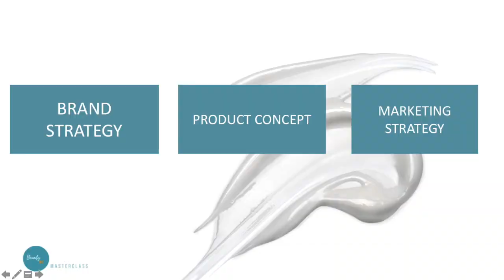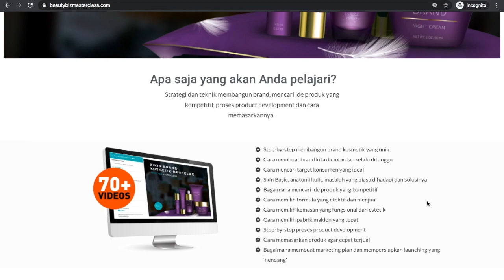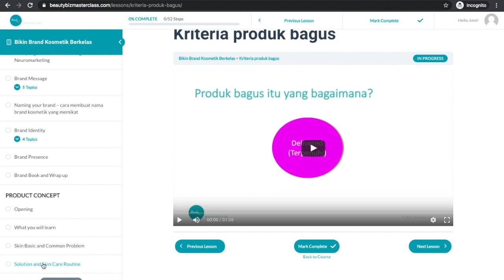BeautyBiz Masterclass: Bikin Brand Kosmetik Berkelas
Pingin bikin brand kosmetik sendiri bagaimana sih caranya? Brand Kosmetik yang berkelas dan menjual. Belajar di ecourse yang membahas strategi brand dan bisnis kosmetik, tentunya.
Di BeautyBiz Masterclass. 3 in 1 ecourse, mencakup Brand Strategy, Product Concept dan Marketing Strategy. Ecourse paling komprehensif yang didesain khusus untuk Beauty Entrepreneurs. Anda akan dapat langsung implementasikan dan mewujudkan brand impian Anda dengan percaya diri tahun ini.

Tentang BeautyBiz:
BeautyBiz adalah brand development consultant yang memiliki misi meng-empower local brand untuk stand out di tengah kompetisi dengan 360 derajat Strategic Branding dan Product Innovation. BeautyBiz membantu brand yang mulai nol maupun yang sedang berkembang dengan guidance, solusi, resources sehingga beauty entrepreneurs dapat membangun brandnya dengan lebih baik, lebih profitable, fun dan lebih percaya diri.

Tentang Verra Oktavianti:
Founder BeautyBiz. Verra telah berpengalaman lebih dari 12 tahun di Brand Management dan New Product Launch perusahaan lokal dan multinasional. Saat ini ia mendedikasikan diri untuk membantu perusahaan lokal dan individu yang ingin membuat brand kosmetik sendiri yang berkelas dan stand out di tengah kompetisi. Membagikan tips, pengalaman, market analysis dan bagaimana implementasinya di industri ini.